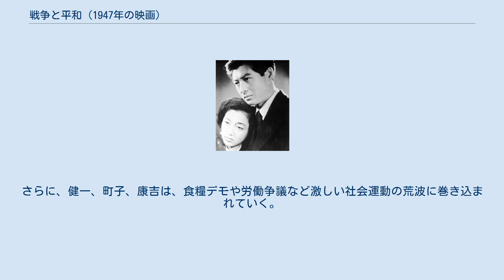戦争と平和 (1947年の映画)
『戦争と平和』（せんそうとへいわ）は、1947年（昭和22年）7月22日公開の日本映画である。
東宝製作・配給。
監督は山本薩夫・亀井文夫。
 憲法普及会の企画によって大映・松竹・東宝で作られた憲法発布記念映画の1本で、「戦争放棄」をテーマとしている。
D・W・グリフィス監督の『イーノック・アーデン』を下敷きに、戦争が引き起こした二重結婚の悲劇を描いた反戦映画。
ドラマの中に亀井の記録映画『戦ふ兵隊』の一部を挿入して構成され、戦後日本の姿をリアルに再現しているが、完成したフィルムはGHQによる検閲で30分近くが削除された。
 映画の一場面 小柴健一が乗船していた輸送船が敵軍の攻撃により沈没。
中国近海を漂流しているところを現地の漁師に救出される。
しかし、戦死の公報が東京に残した家族の元に届く。
妻の町子は、健一の友人康吉を陸軍病院に見舞う。
康吉と町子は、健一の遺児茂男と暮らし始める。
その矢先の空襲で家を失い、康吉は精神に異常を来たし、やがて終戦を迎える。
中国にいた健一の帰還。
さらに、健一、町子、康吉は、食糧デモや労働争議など激しい社会運動の荒波に巻き込まれていく。